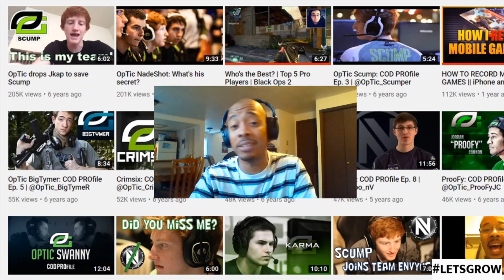The Return of Kingdom Soldier?!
Thank you all for always supporting my content and dreams.

Peace!